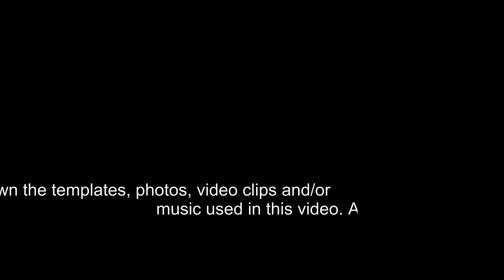I'm Back (but CENSORED)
Facebook.com/watershedwellnesscenter
Dr. Bob's Twitter - @bobmccauley51